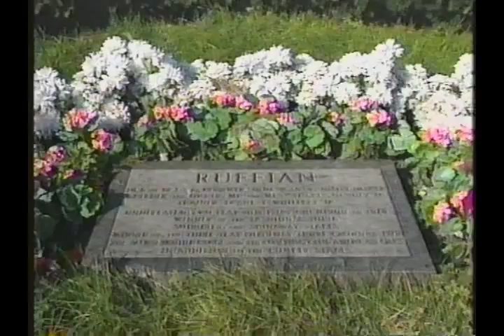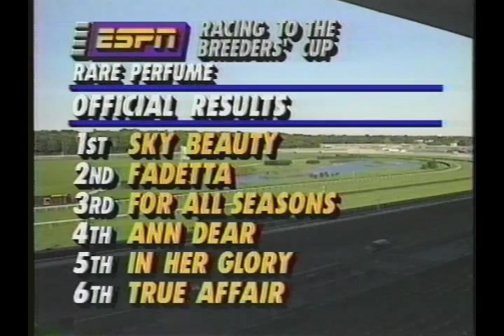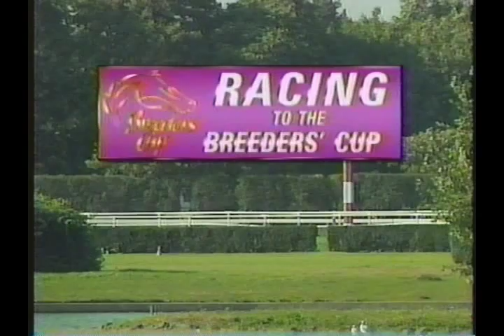1993 Vosburgh & Jamaica & Rare Perfume Handicap - ESPN Broadcast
Racing form returned to Belmont Park yesterday when Sky Beauty won the Rare Perfume Stakes with graceful command, enhanced her ranking as the best filly in the business and even raised the suspicion that she might be the best horse of either gender in the business.

Her performance was dramatized by the fact that she succeeded on a weekend when Star of Cozzene, Fraise, Alydeed and Ibero didn't. In fact, half an hour before she took the track, another favorite bit the dust when Virginia Rapids ran sixth in the Jamaica Handicap behind Mi Cielo. But if Allen Jerkens felt regret over Virginia Rapids, one of the stars of his barn, he was uplifted by Sky Beauty, the superstar of his barn. A Consistent Winner

Sky Beauty now has gone to the races 11 times in her career, finished first in 10, ran second in the other and has gone 7 for 7 at Belmont Park. She won the Triple Tiara there last spring, won the Alabama Stakes at Saratoga in August, returned yesterday after two months of rest, carried 12 pounds more than her five rivals and still won by nearly two lengths.

For consistent success, only her jockey comes close: Mike Smith, the leading jockey in New York the last three years, rode all four winners of the weekend's stakes at Belmont in a tour de force in a sea of upsets. On Saturday, he won the Turf Classic at odds of 5-2 on the French import Apple Tree and also won the Vosburgh at 5-2 aboard Birdonthewire. Then on Sunday, he won the Jamaica Handicap with Mi Cielo, also at 5-2, and concluded his act by taking the happy ride in the Rare Perfume aboard Sky Beauty, the runaway choice at 1-5.

Smith earned about $60,000 for his four victories and then said: "I'm telling you, what a weekend." But he saved his superlatives for Sky Beauty, saying: "She's a really great one. She's up there with the best of them." A Date for Breeders' Cup

Jerkens, who also trains Devil His Due, another candidate for Horse of the Year, said that his filly queen would close her year's performance in the $1 million Breeders' Cup Distaff at Santa Anita on Nov. 6.

Georgia Hofmann, who owns the classy filly, flew into New York from Paris in the morning and went to the races almost immediately, short on rest but long on horse.

"She's really a kind of fluke," she said. "When we bought her at the auction sales two years ago, nobody wanted her. She had bowed legs or something. Now, she's proven everything, hasn't she?"